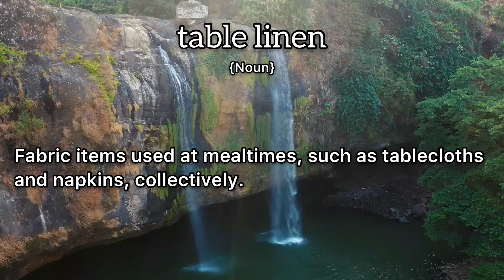Table Linen Meaning : Definition of Table Linen